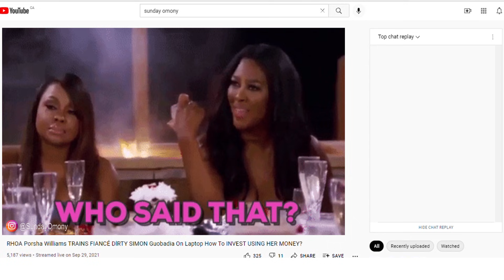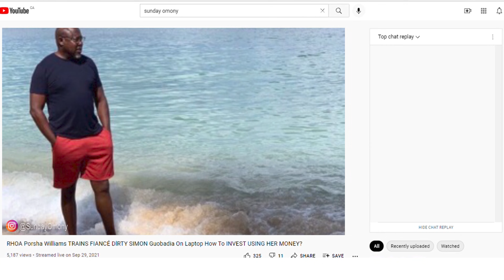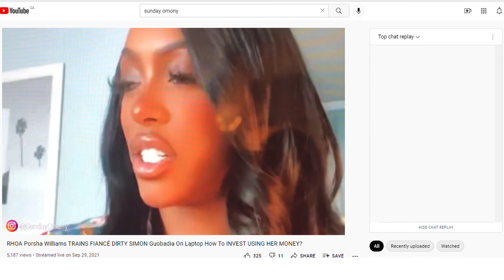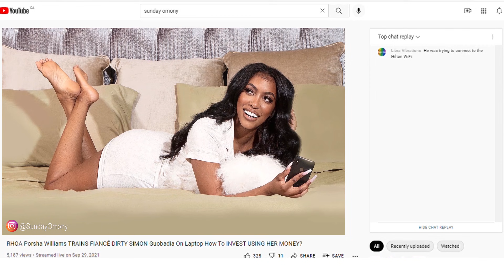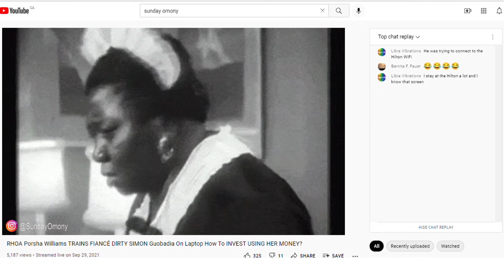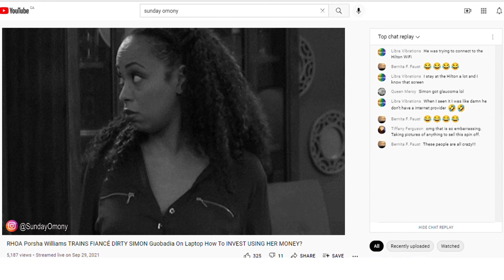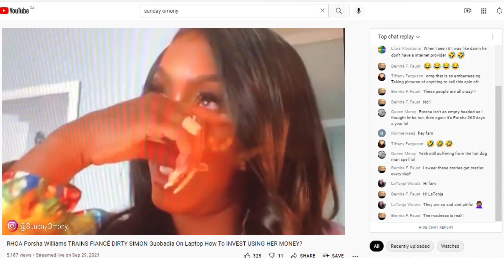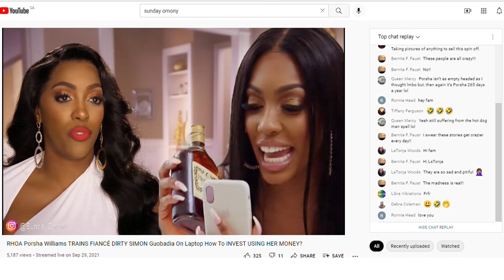RECAP: Porsha Williams TAKES PHOTOS Of DlRTY SIMON Guobadia “WORKING” LOGGING INTO HILTON HOTEL WIFI